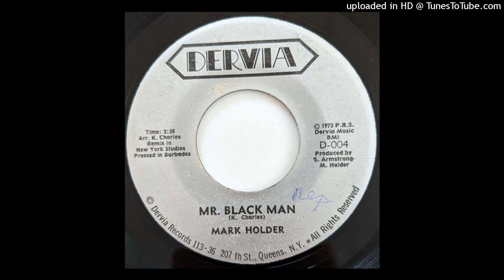Mark Holder - Mr. Black Man (Barbados 1972)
Dervia Records
Dervia Music BMI.

Arranged by K. Charles
Produced by S. Armstrong and M. Holder